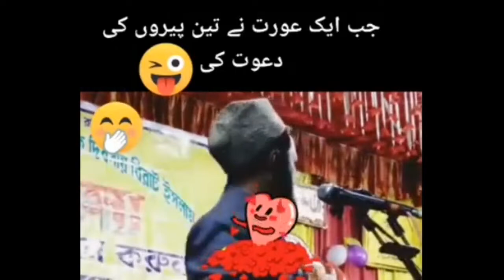3 peeron ki dawat ki#daily routine good morning